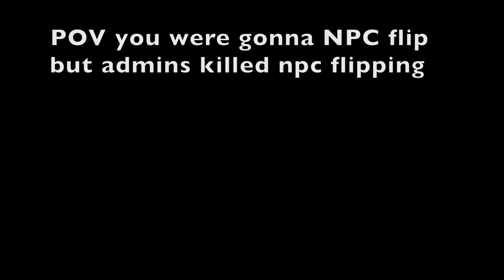POV: The Admins killed NPC flipping in Hypixel Skyblock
always remember that dogs can fly